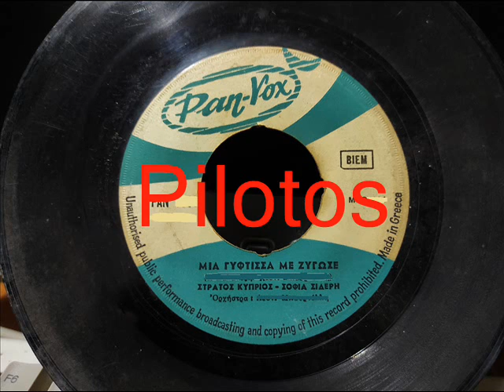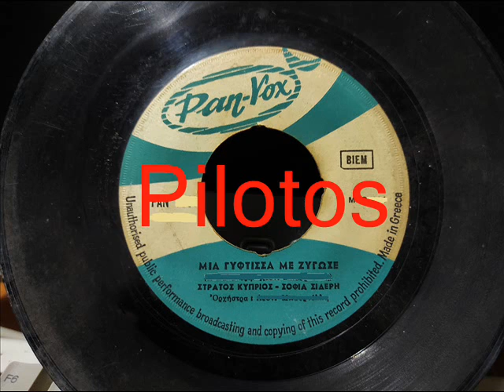ΜΙΑ ΓΥΦΤΙΣΣΑ ΜΕ ΖΥΓΩΣΕ - ΚΥΠΡΙΟΣ ΣΤΡΑΤΟΣ & ΣΙΔΕΡΗ ΣΟΦΙΑ